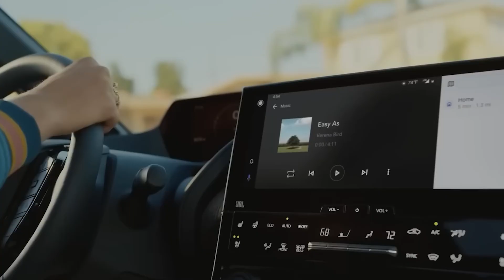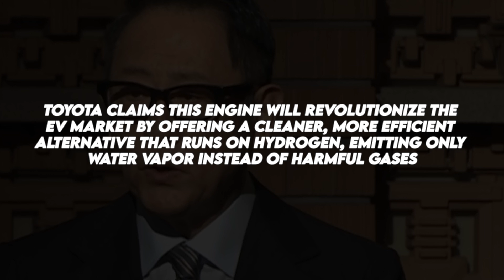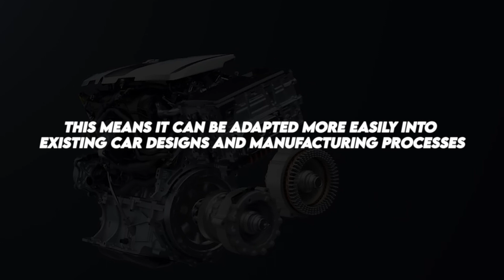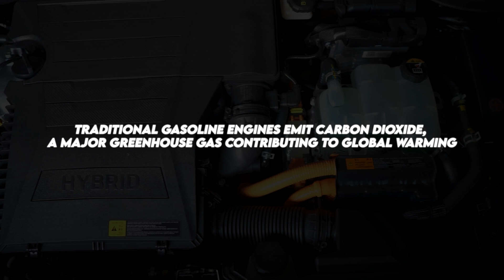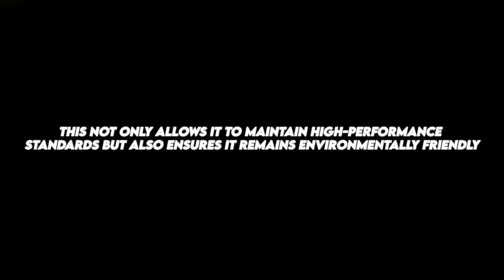Toyota CEO Unveils Engine Set to Revolutionize Automotive Landscape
The unveiling of Toyota's groundbreaking engine by its CEO has sent shockwaves through the automotive industry, promising to revolutionize the landscape and pose a significant challenge to the electric vehicle (EV) sector. Unlike traditional internal combustion engines (ICE) or electric powertrains, Toyota's new engine represents a hybrid approach that combines the efficiency of gasoline engines with the environmental benefits of electric propulsion. This innovative technology aims to address some of the key limitations of both ICE and EVs, offering consumers a compelling alternative that bridges the gap between conventional and electric vehicles.

Toyota's new engine is designed to achieve remarkable fuel efficiency and lower emissions while delivering performance comparable to traditional gasoline engines. By incorporating advanced combustion techniques, lightweight materials, and intelligent power management systems, the engine aims to maximize energy efficiency and minimize environmental impact. This hybrid powertrain represents a strategic move by Toyota to maintain its leadership in the automotive industry and meet evolving consumer demands for cleaner, more sustainable transportation options.

The unveiling of Toyota's groundbreaking engine underscores the company's commitment to innovation and its confidence in the future of internal combustion technology. While electric vehicles have gained momentum in recent years, challenges such as range anxiety, infrastructure limitations, and battery production constraints continue to hinder their widespread adoption. Toyota's hybrid engine offers a pragmatic solution that leverages existing infrastructure and consumer familiarity with gasoline-powered vehicles while delivering tangible environmental benefits. As the automotive industry undergoes a period of rapid transformation, Toyota's new engine sets a new standard for efficiency, performance, and sustainability, challenging the dominance of electric vehicles and reshaping the future of mobility.